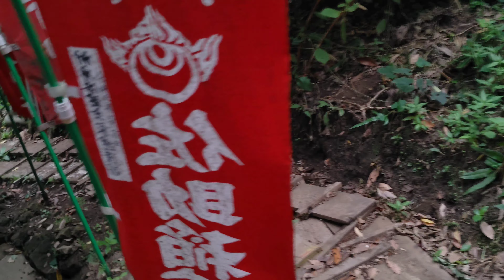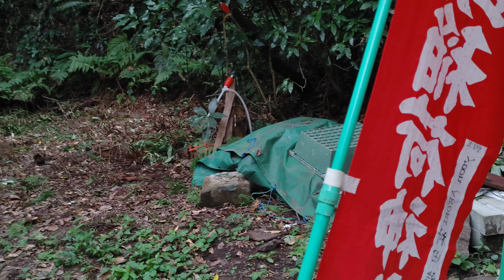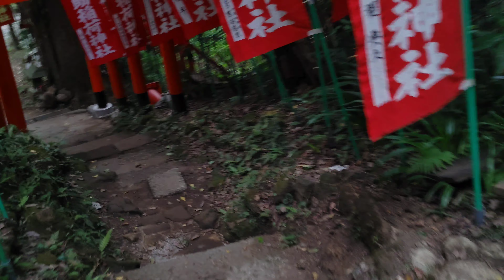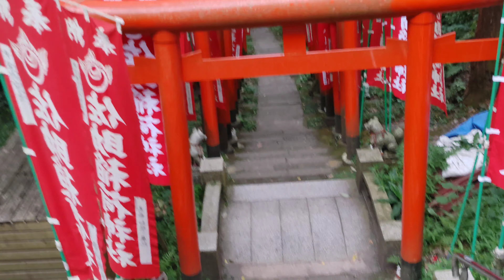鎌倉佐助稲荷神社の千本鳥居！稲荷神社をまわってみたよ！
鎌倉佐助稲荷神社の千本鳥居。稲荷神社をまわってみました。鳥居の圧迫感にオサレ気味。